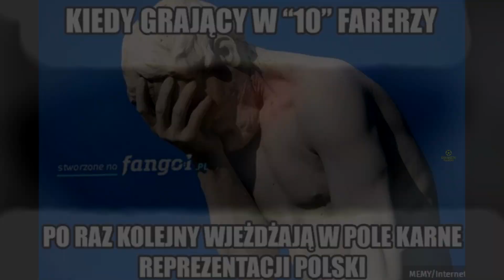MEMY PO MECZU WYSPY OWCZE - POLSKA 12.10.2023